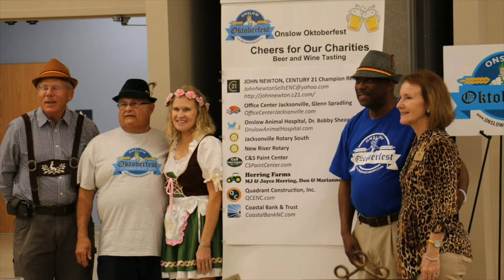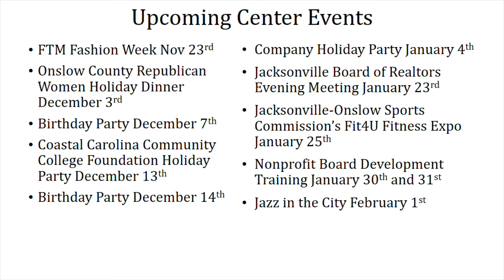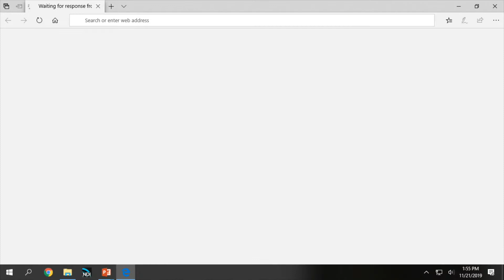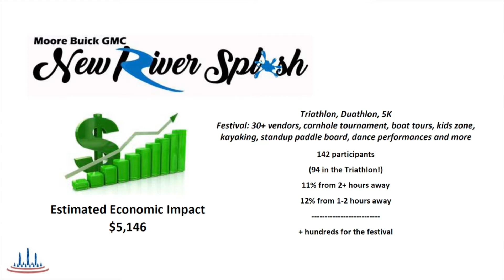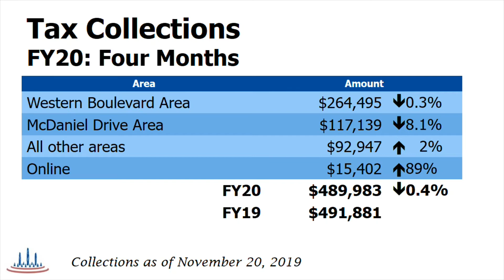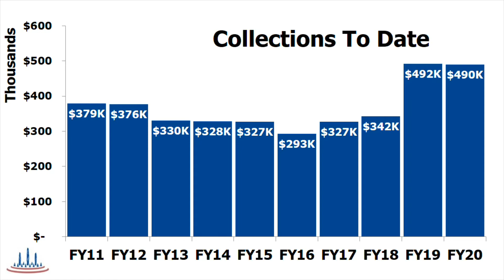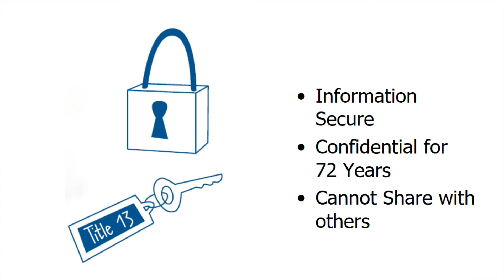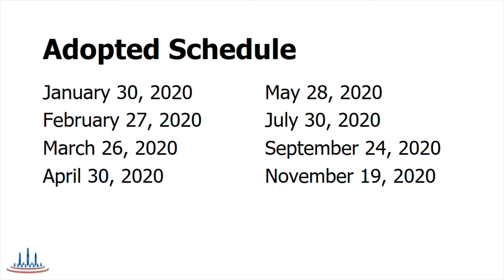Tourism Development Authority - November 21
Regular Meeting of the Jacksonville Tourism Development Authority, held November 21, 2019 in Meeting Rooms A&B at City Hall.